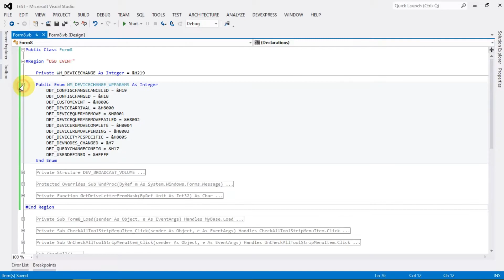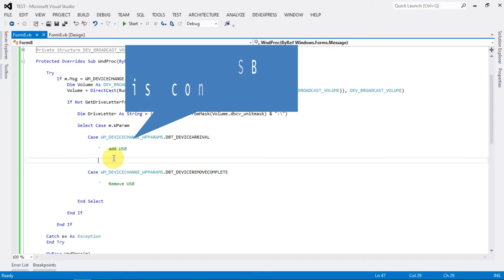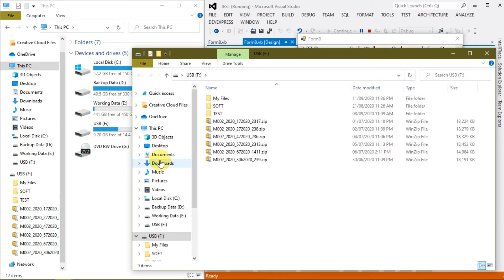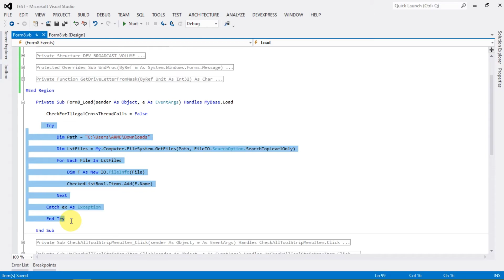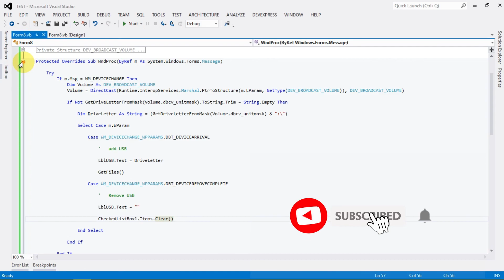How to Detecting a USB drive when is connected and getting the drive letter USING VB.NET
Get files From USB Connected .
Detecting when a USB drive is connected and getting the drive letter .
Get USB drive When Connected .

Introductions :
All About VB.NET Programmings(Visual Basic .NET) Using Visual Studio 12 and Above
Programming as never seen before ...